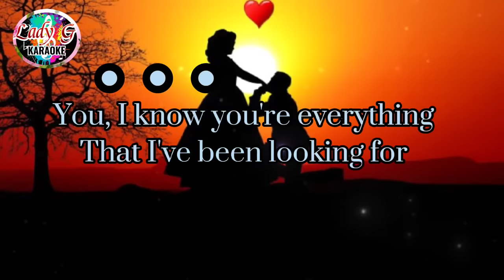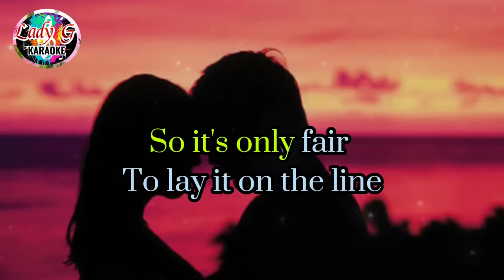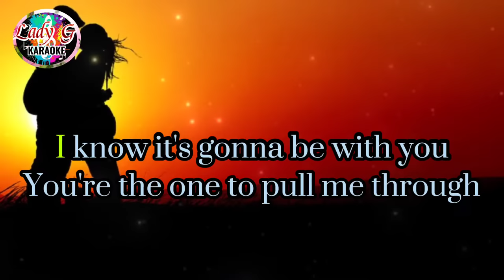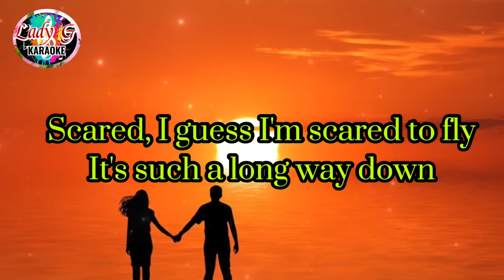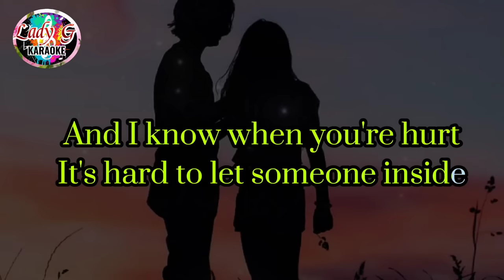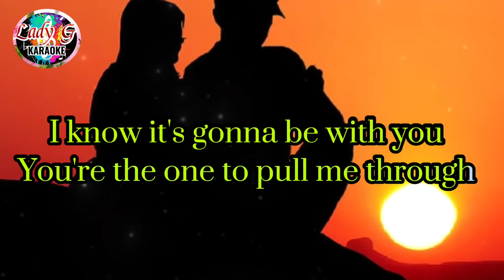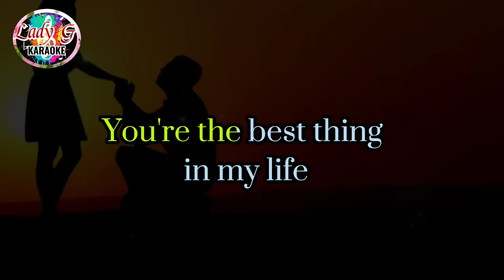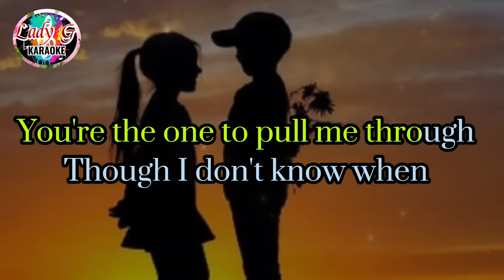If I Ever Fall In Love Again [Karaoke] Song by: Kenny Rogers